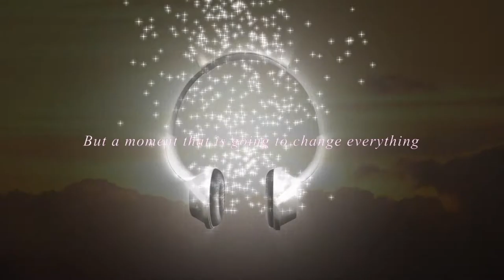Dreamscape Trailer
Dreamscape is a fantastic and addictive RPG with bits of strategy making the gameplay even richer. In command of a colorful and very varied party, unravel the mystery of the realm of dreams and solve riddles to reach your goal. Dreamscape can be played in 4 different modes and features different rewards for completing them.